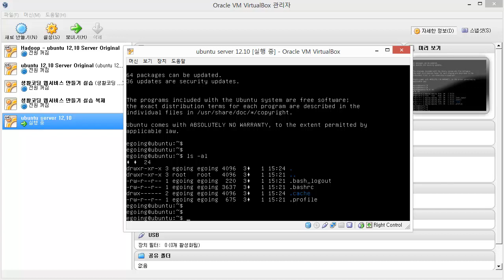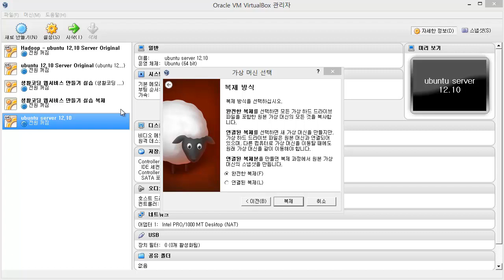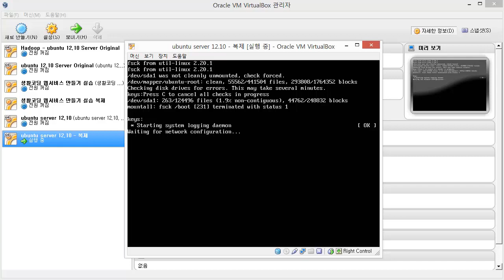Virtualbox-가상머신-복제